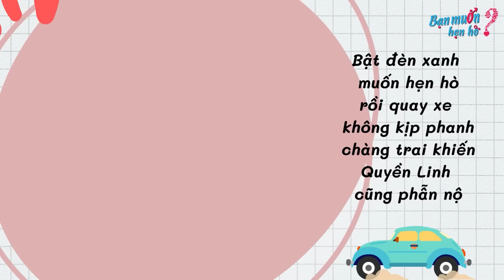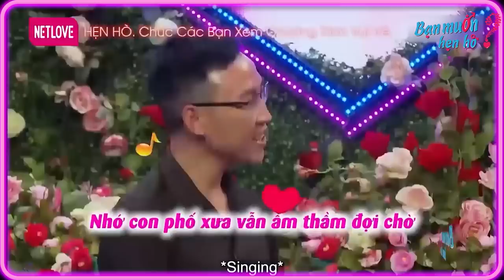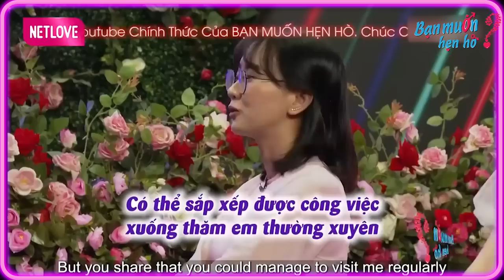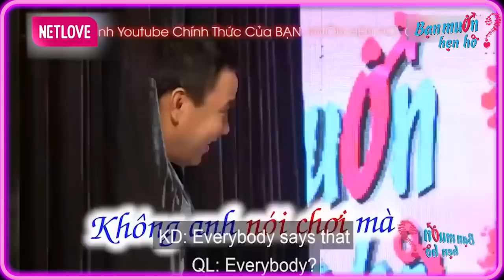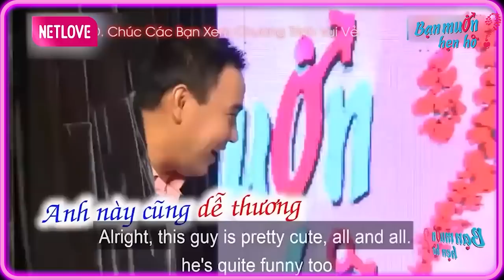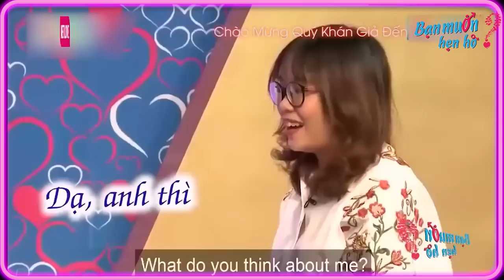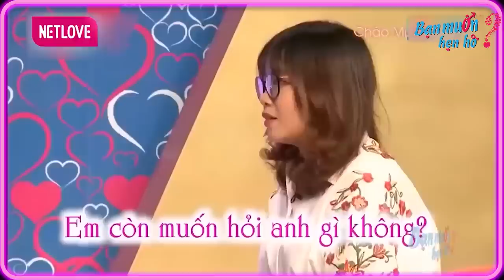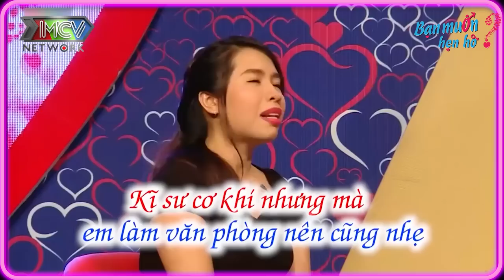Bật đèn xanh rồi lật kèo cô giáo tội nghiệp chàng quản lý khiến Quyền Linh phẫn nộ | Bạn Muốn Hẹn Hò